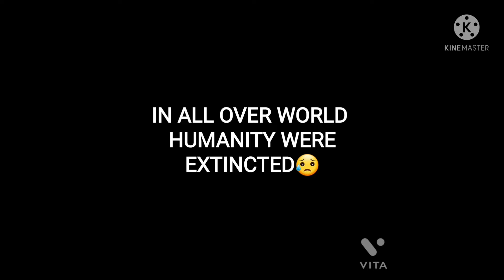MONEY CANT BUY😔 HAPPINESS ...............................TRANSFER INTO MY ACCOUNT 😑